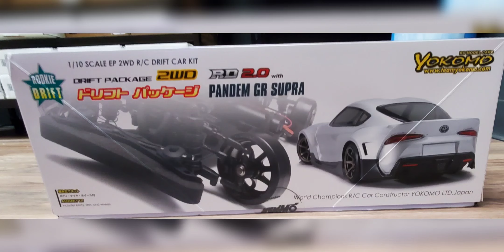yokomo rd 2.0 gr supra . what's in the box. and final assembly with body teaser .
I won't bore you with the assembly.  it was a very easy kit to assemble and took me @ 3 hrs